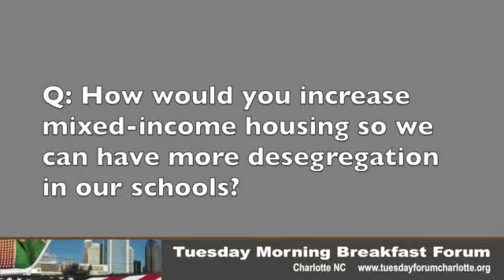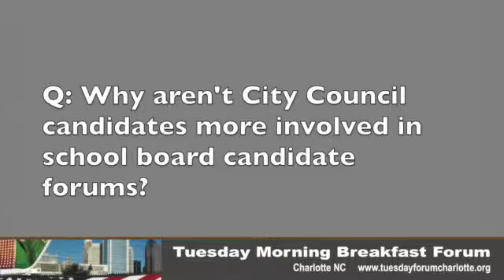District primaries, 4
Five of the seven candidates on the Sept. 15 primary ballot for Charlotte City Council district seats made presentations Sept. 1, 2015 to the Tuesday Morning Breakfast Forum.